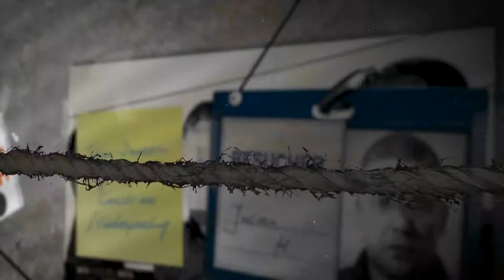Der Schwarze Faden 17 Jahresbilanz des Ibiza Untersuchungsausschusses